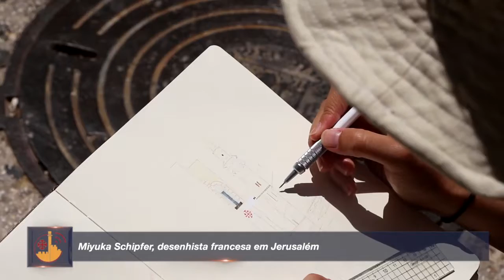Miyuka Schipfer, desenhista francesa em Jerusalém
A Terra Santa, além de ser destino para o turismo ou peregrinações: é, para a jovem desenhista parisiense, Miyuka Schipfer, uma oportunidade para capturar um pouco de sua beleza... com uma caneta e uma folha de papel em branco.